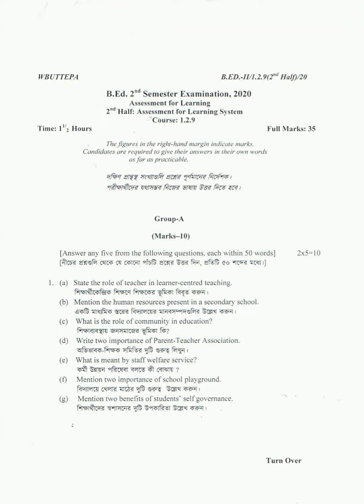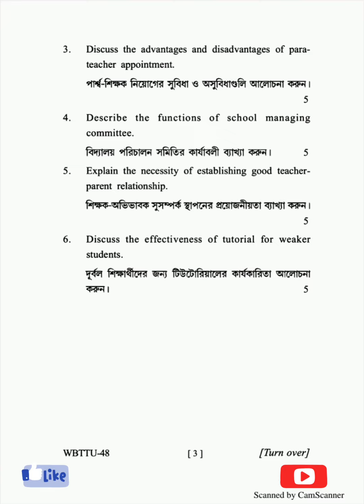B.Ed 2nd semester /course:-1.2.9 ( 2nd half ) Assessment for Learning System/ All question paper .